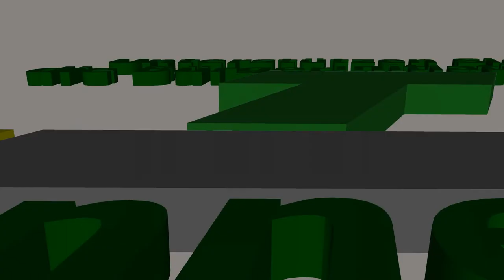Gleis 56 - Ausfahrt zurück auf die C-Linie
Hier ein Video welches einen als Bauvorleistung zum D-Tunnel mit angelegten, eingleisigen Überführungstunnel unterhalb der Station Steintor zeigt.

Das Video ist interaktiv und zeigt sowohl die Einfahrt in das Wendegleis Gleis 56 zwischen Gleis 5 und 6 hinab und einer normalen Einfahrt auf Gleis 6 in die Station Steintor hinein.
Die Steuerelemente funktionieren nur auf der Youtube-Seite, es sind insgesamt vier Videos.
Die Einfahrt zu Gleis 56 sowie die Vorbeifahrt sind auch als einzelne Videos verfügbar, ebenso die Ausfahrt aus Gleis 56 auf die C-Linie zurück.

Heute wird dieses Gleis als Kehrgleis genutzt für Bahnen mit dem Fahrziel "Kröpcke" aber angedacht war, das es ein Überführungsgleis zum späteren D-Tunnel werden sollte.
Interessant ist das Video schon um zu sehen, wieviel Geld und Material beim Bau der C-Linie mit für den D-Tunnel angelegt wurde.
Diese ca. 300 Meter Tunnel haben sicher ebenso wie die bereits gebauten D-Stationen am Steintor und Hauptbahnhof einiges an Geld verschlungen.
Das Gleis wird auch "Gleis 56" genannt, weil es mittig zwischen den beiden Gleisen 5 und 6 des C-Tunnels in die Tiefe unterhalb der Station Steintor geht.